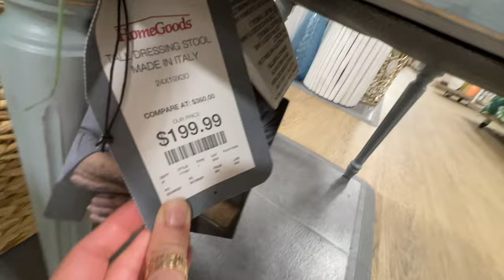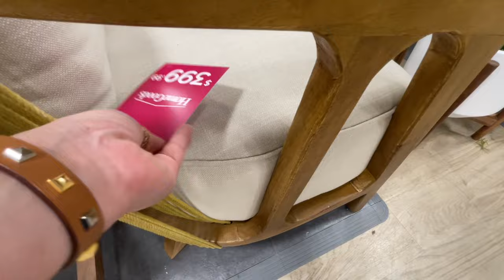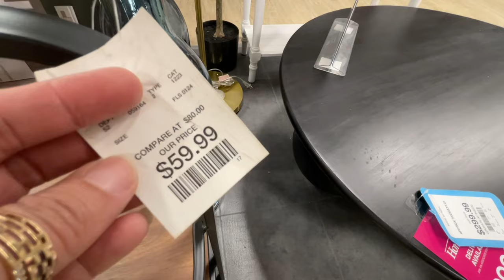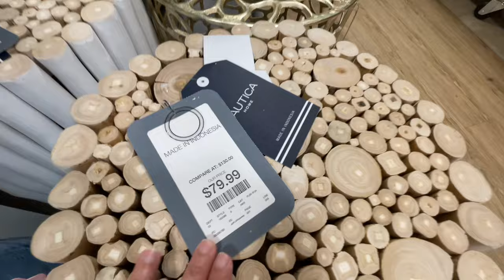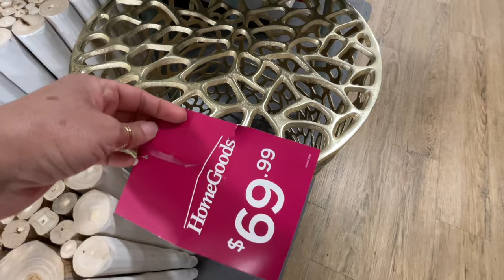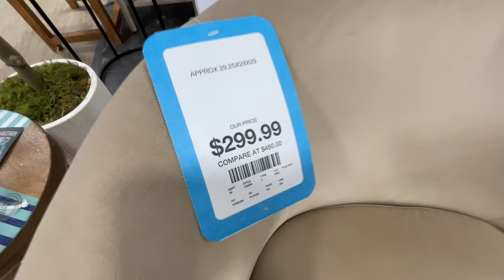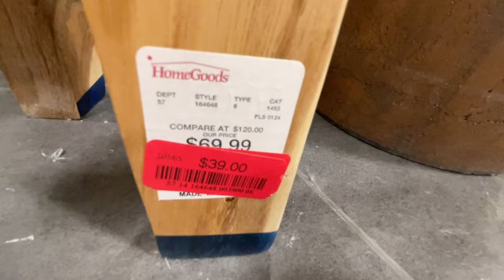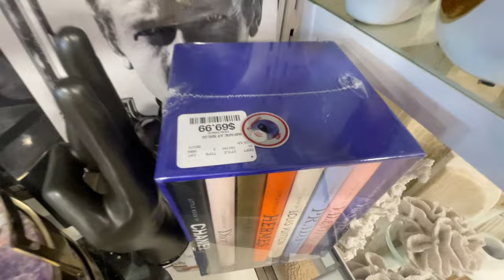HOMEGOODS *NEW FINDS!* FURNITURE HOME DECOR | CABINETS SOFAS CHAIRS | SHOP WITH ME 2024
Store walkthrough with me to HomeGoods, Tjmaxx, Walmart, Target, Marshalls, Hobby Lobby, Nordstrom Rack, Big Lots, Goodwill and others.